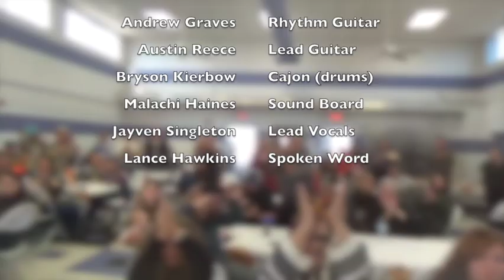Thankful For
The boys in Worden's class performed the original 'Thankful For' song for the Thankful Celebration at The Oaks Academy, Marble, NC on Nov. 23rd 2021.  It was a song they prepared in just 8 short days.  Until this song they had not played together and only one played in front of strangers.  They did great.